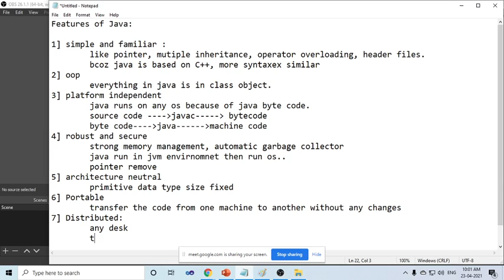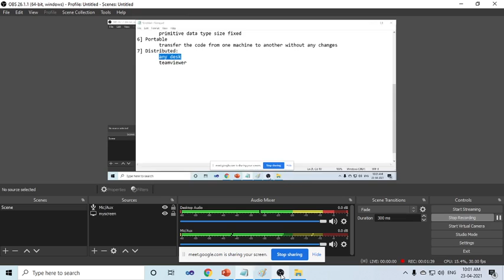005 Features of Java Part 3